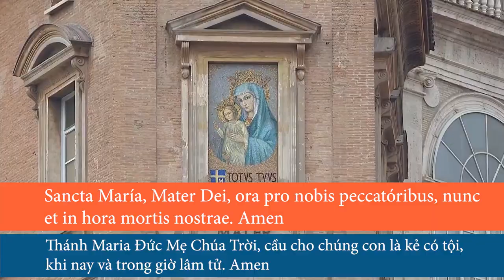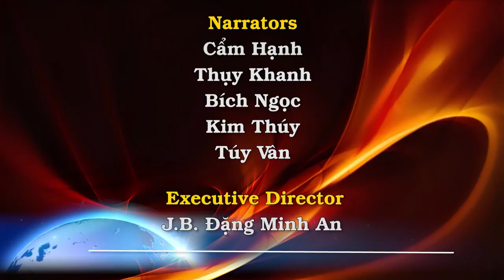Nam Dương tưng bừng chào đón ĐTC. Giới thiệu đất nước và Giáo Hội Công Giáo Indonesia